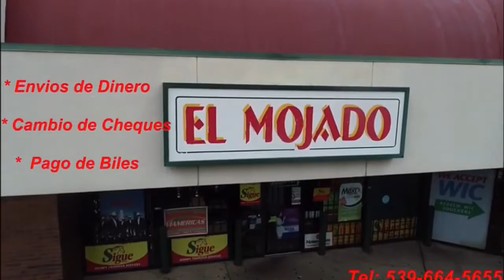Noticiero Que Buena Tulsa Jueves 31 de Enero 2019